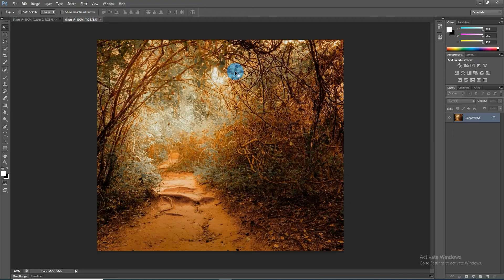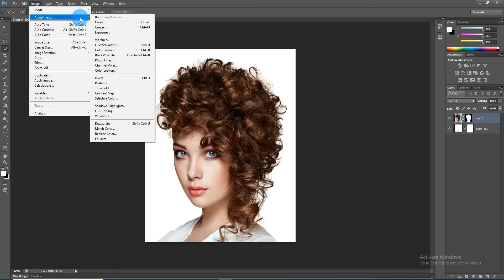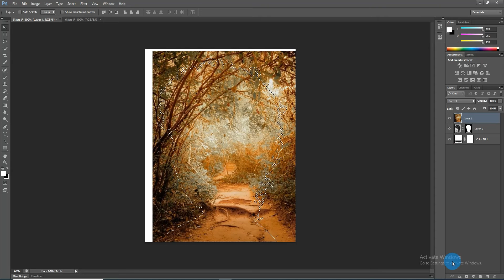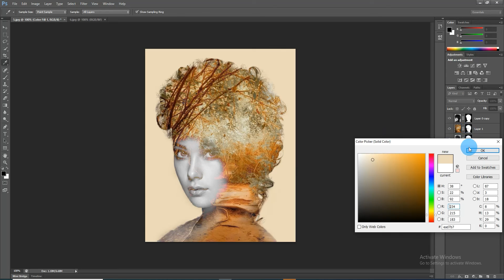Double Exposure Effect Photoshop: How To Make A Double Exposure Effect In Adobe Photoshop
Clipping Amazon Photo Editing Company is very good at photo editing. Our professional editors can edit any kind of dull photo to turn it beautiful.
Generally, they use some processes to edit product photos- color correction, background removal, etc. Our company also provides 17 others photo editing services- Background Removal Service, Photo Restoration, Magazine Design, Neck Joint, Masking service, Model retouch, Color correction, shadow Creation Service, Reflection service, And many more. If you any kind of photo editing service Visit our

You also can follow us in-